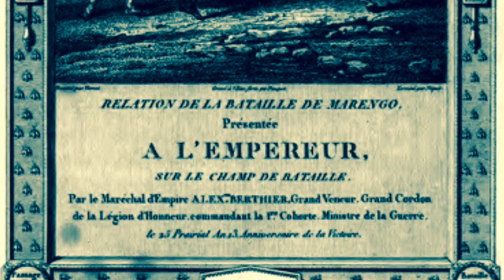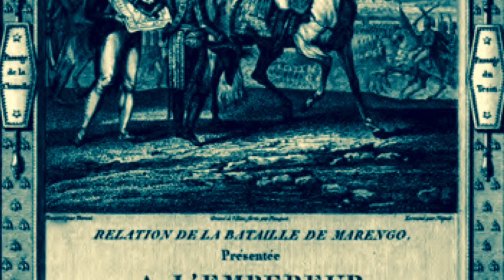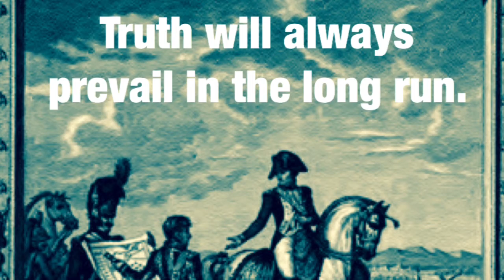Un diario sobre Napoleón de Las Cases, 2, 195-198.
Napoleon discusses religion.

Napoléon parle de religion.

Napoleon spricht über Religion.